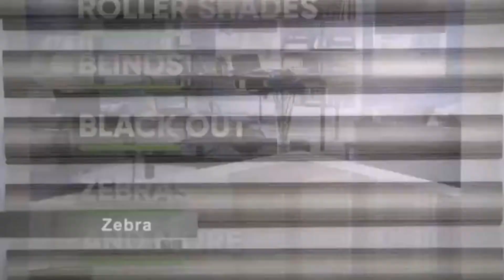LA MITAD de los venezolanos NO CONFÍA EN NADIE | Al Mediodía | 05/04/2022 S4